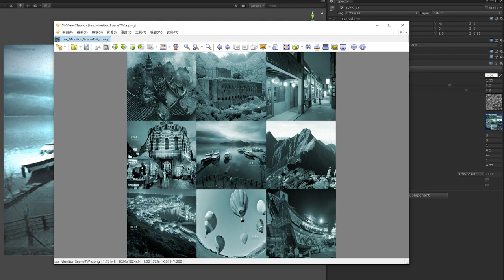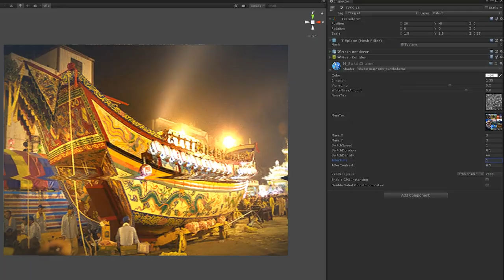RzFX Switch Channel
Auto switch TV channel shader.
Unity 2019.2.1f1 and shader graph
Download